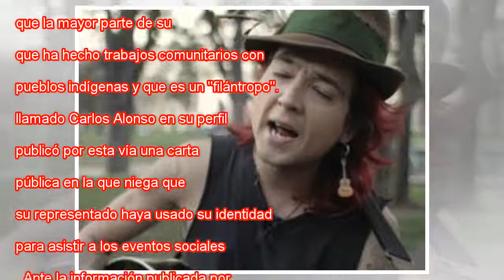Conoce el caso del acusado chileno de hacerse pasar por miembro de la realeza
Un artículo del medio español ABC intenta develar quién es el chileno que dice ser miembro de la realeza. Michael Engel Maximilian Alexander Maria von und zu Liechtenstein, cuyo nombre en Chile es Miguel Pardo Oyarzún, asegura que “su madre se casó c...